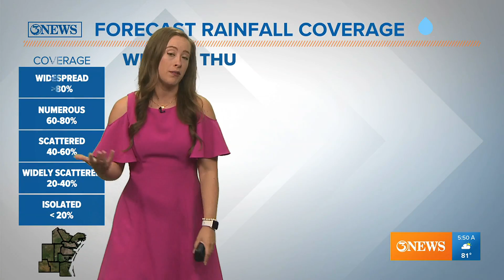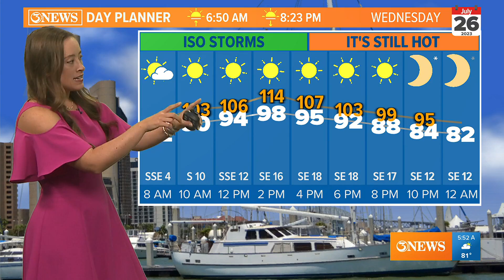Hot and hazy Wednesday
Rain will be extremely limited, but a rogue sea-breeze shower will be possible.